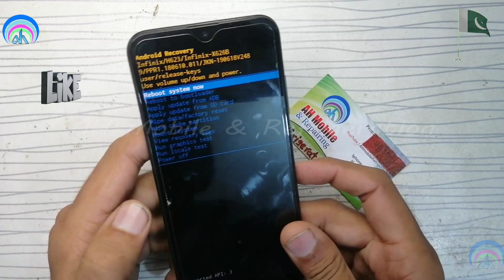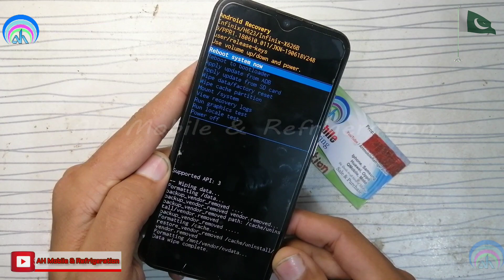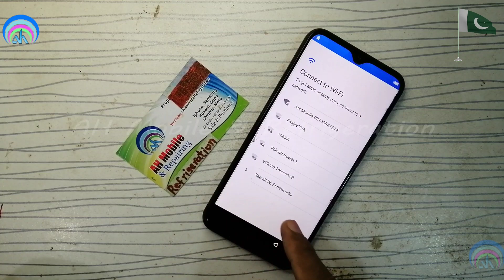How to Infinix S4 (X626) Hard Reset Password Pattern Unlock Without PC Urdu Hindi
Infinix X626 Hard Reset Without PC
Infinix S4 Hard Reset Without PC
Hard Reset INFINIX S4
How to reset Infinix S4 - Factory reset and erase all data